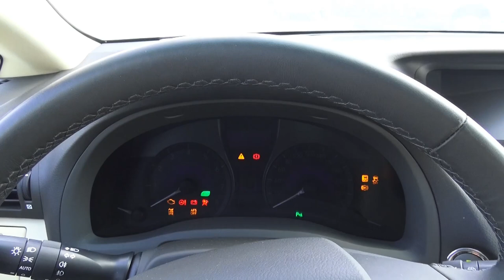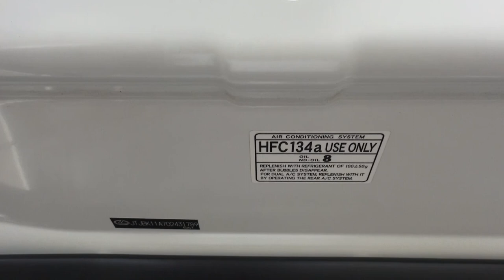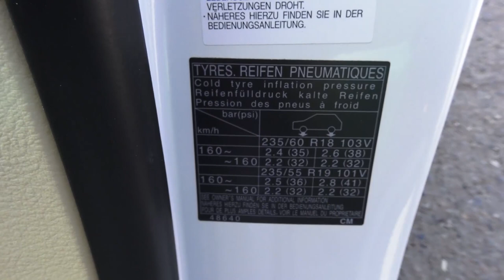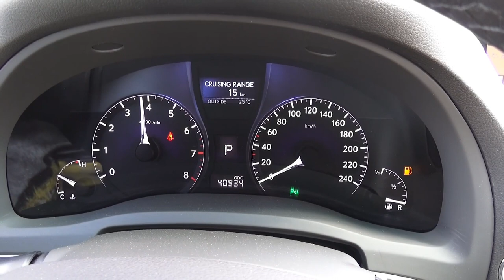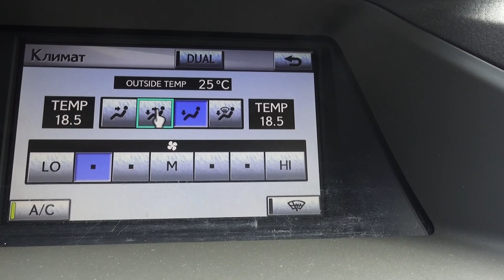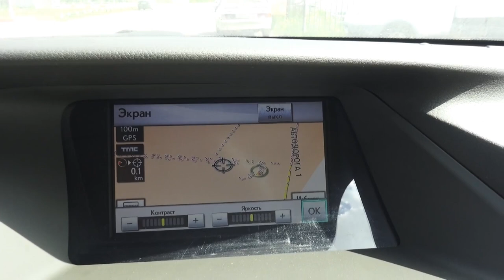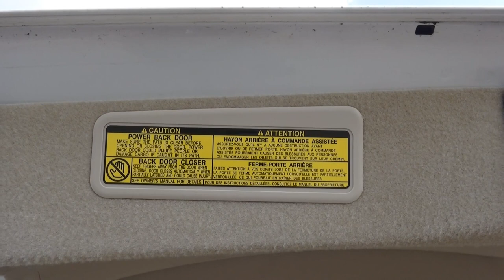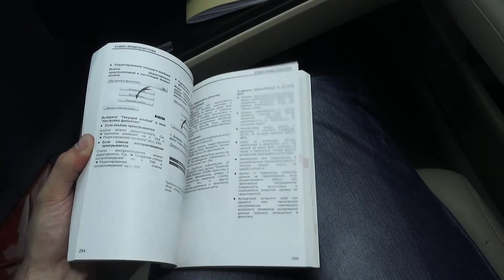2010 Lexus RX350. Start Up, Engine, and In Depth Tour.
2010 Lexus RX350. Start Up, Engine, and In Depth Tour.